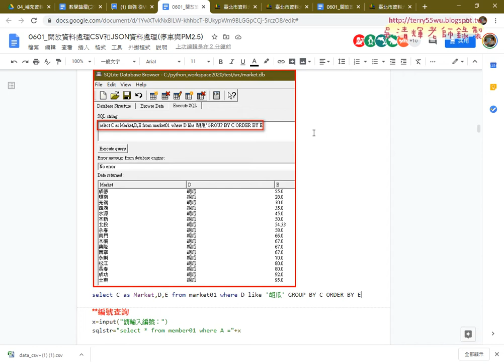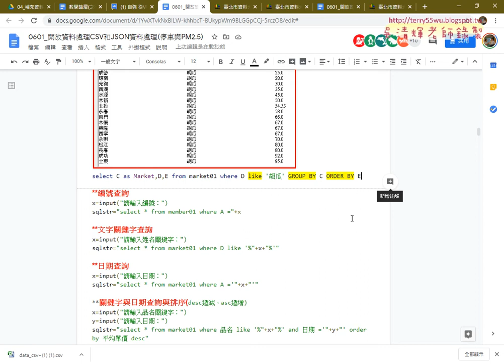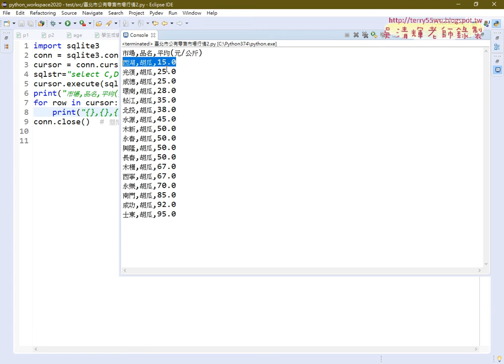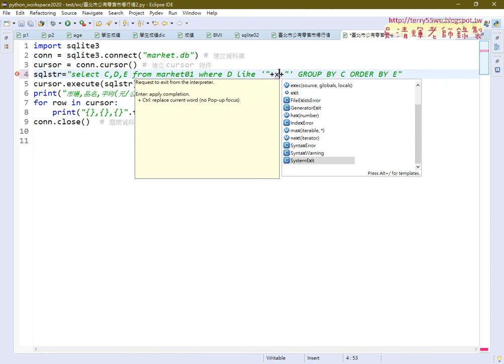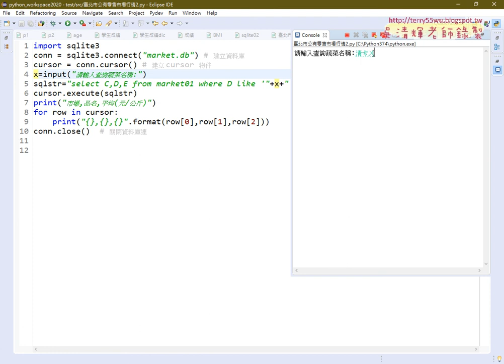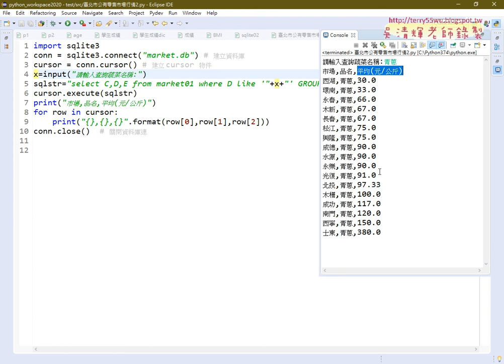07 改寫為查詢蔬菜名稱關鍵字